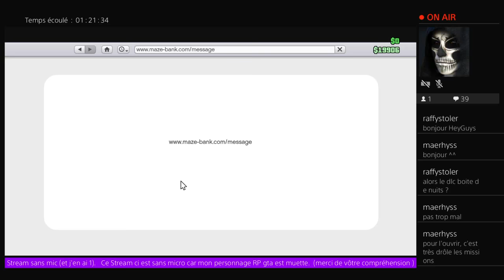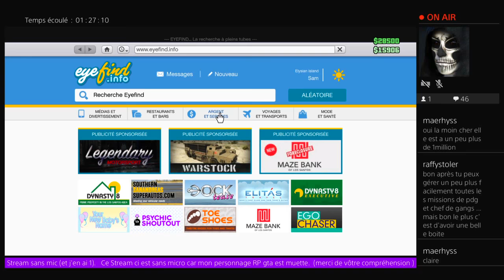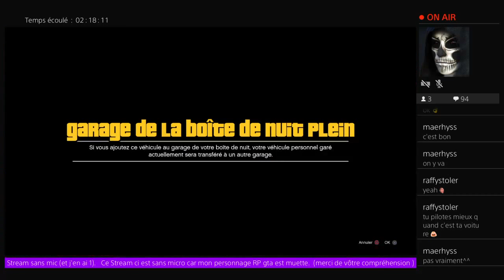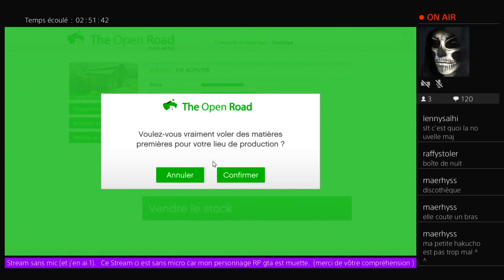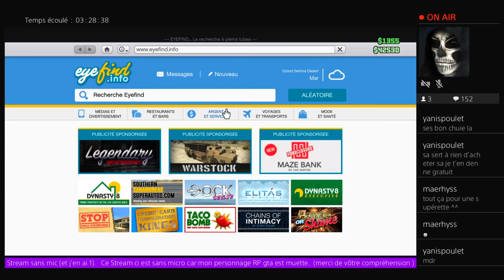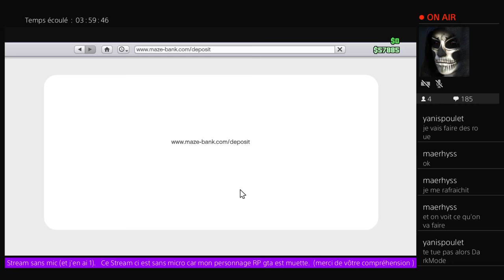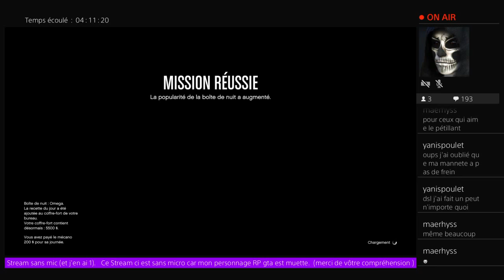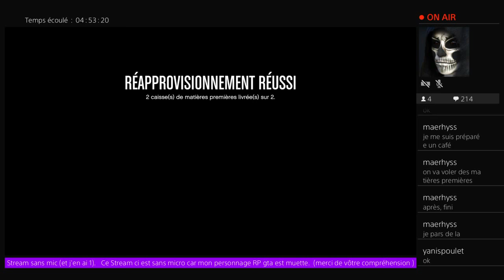[FR/PS4/RP] Maérhyss'Life 01 [Rp/PS4/Fr]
(Versions coupée pour YT car plus intéressant. La rediffusion complète est sur Twitch)

Maerhyss'Life, c'est votre rendez-vous, avec moi même.

  Je me présente, je me prénomme Maérhyss.
J'ai une trentaine d'années; je gères differente affaires à Los Santos.

 Entre un Club de Motard du nom de Dévonya, et Une Boite de Nuit récemment acquise; que j’essaie tant bien que mal a faire tourner.

  Enfin tout un tas d'affaires à gérer; du coup de temps en temps; je profite de moment de libertée bien méritée.
Et profite de tout ce que la Ville peut m'offrir.
c'est a peu près tout ce qu'il faut savoir sur moi.

 Ha! si une dernières petite chose; je suis muette de naissance.
  Ce qui ne m'a jamais empêchée de me faire comprendre, et gérée mes différentes affaires...